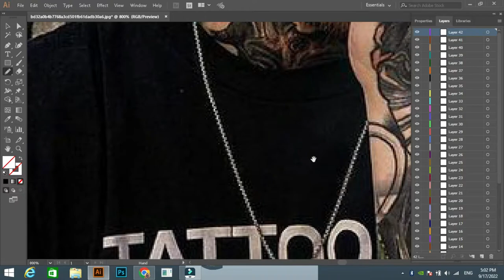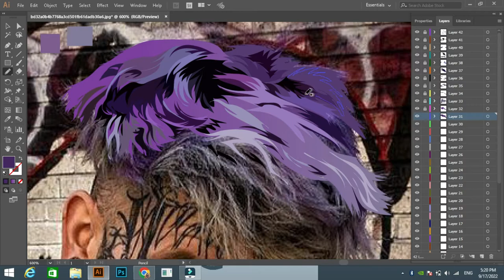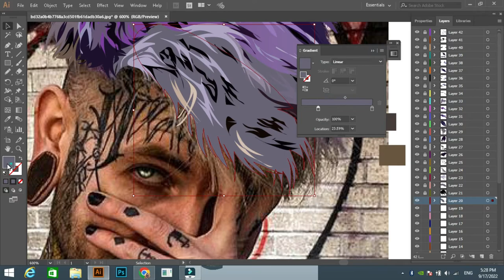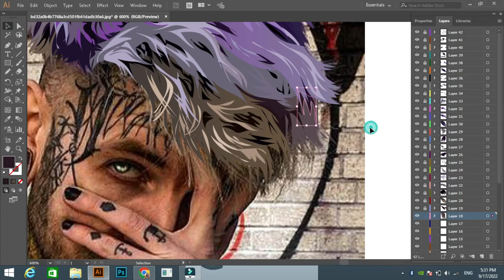How to draw Hair| Hair Illustration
In this video I will be showing you how to draw Vector Illustration of hair in adobe illustrator using pencil tool.